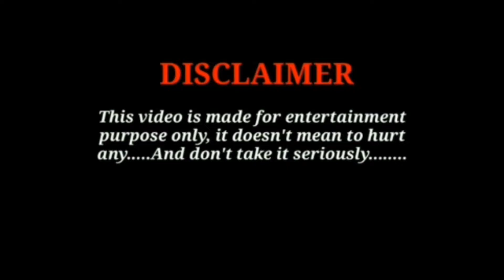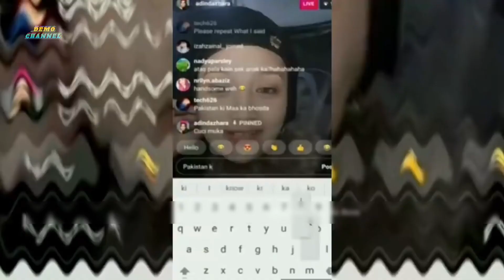Funny News Reporter | Roast VideoFunny News Reporter | pakistani Roast Video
Topic Related :
Dhakad News
Funny videos
Feedback
funny reporter india
pakistani funny reporter name
funny reporter names
pakistani reporter meme
pakistani reporter female
pakistan funny news
funny  repoter HARSH RAJPUT
Pakistan funny video

FOLLOW ME 😆😜